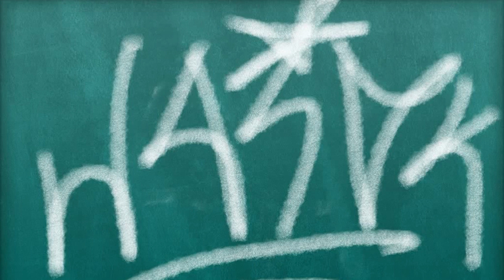Halloween Characters 2022 - PortAventura World